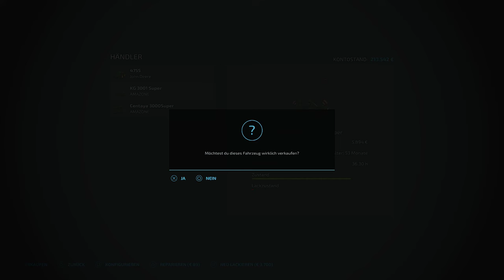LS22 🚜 Krautschlegel | Mit LEMKEN & JOHN DEERE in die neue AUSSAAT! | 👍 17 | Let's Play | PS5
Servus zusammen ... es ist soweit ... das neue DLC ist draußen und es gibt neben einer neuen Karte auch neue Feldfrüchte, Produktionen und viele neue Maschinen. In diesem Projekt konzentrieren wir uns auf alle Früchte die unter der Erde wachsen. Da wir aber auch zwischen Aussaat und Ernte Arbeit haben wollen werden wir uns auch Schafe halten. Wir werden in die Suppen- und Konserven-Produktion einsteigen, um der größte "Krautschlegel" auf der Map zu werden 😉 ... und, wollt Ihr mich auf diesem Weg begleiten ???

Und wir spielen die Map Zielonka aus der Premium Expansion.